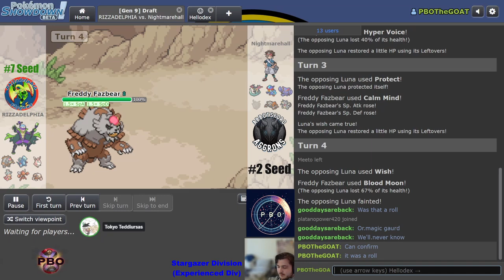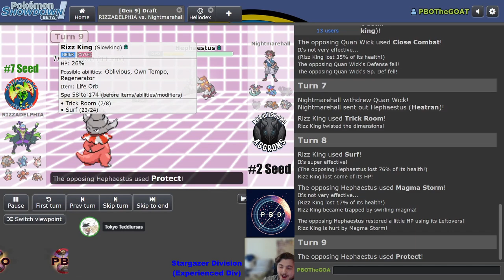Pokémon Draft League | PBO PLAYOFFS #7 Philadelphia Fly VS #2 Abbotsford Aggrons | Stargazer Round 1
pbo This is PBO PLAYOFFS